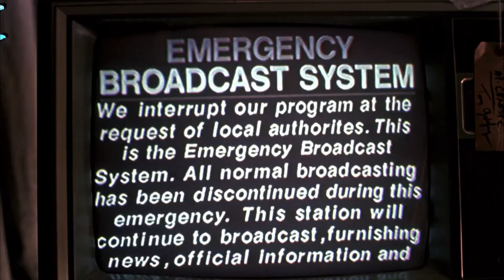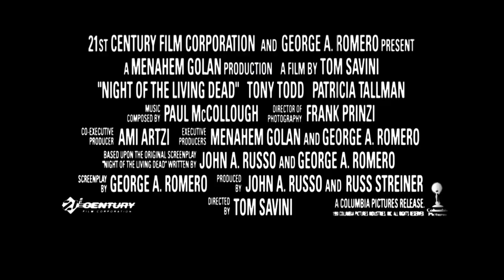🎥 NIGHT OF THE LIVING DEAD (1990) | Trailer | Full HD | 1080p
When the unburied dead return to life and seek human victims, seven refugees shelter in a house in the Pennsylvanian countryside.

Director: Tom Savini
Writers: John A. Russo, George A. Romero
Stars: Tony Todd, Patricia Tallman, Tom Towles